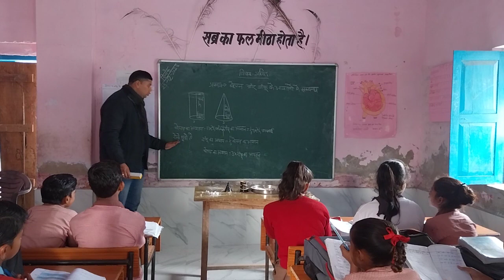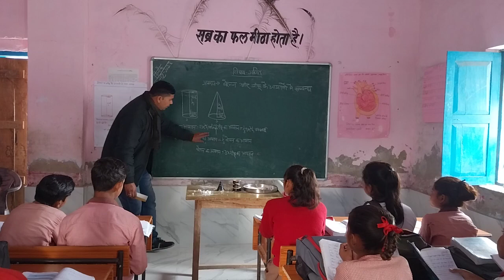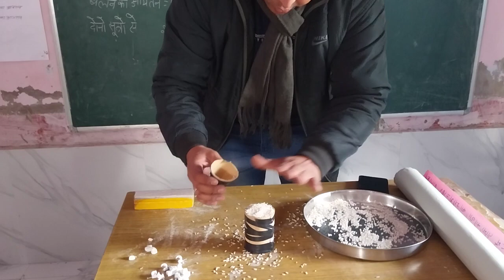Relation between volumes of cylinder and cone#